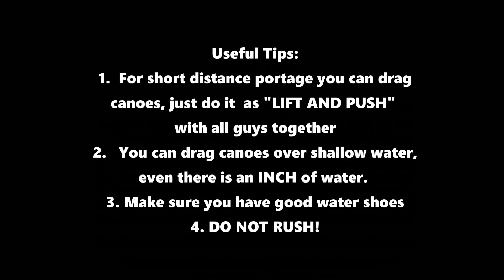GALA CANOES CLUB - Lesson: Short Dragging Portage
In this video we show how to manage the short portage. If there are no big rocks or other obstacles then you can drag your GALA Challenger inflatable canoe without any big risk of damaging it. Just do so in a "LIFT AND TURN" manner so that you will not be seriously scratching the bottom of the canoe.  No rush — it will be a bit of work but not too much.